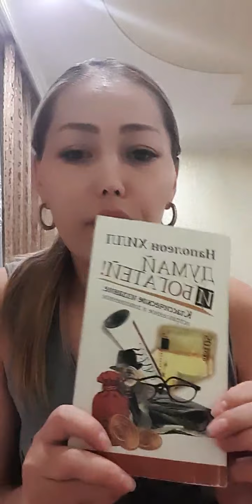Акча жонундо эмне учун окуу керек.Туз эфир.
90 %адамдар омурунун аягына чейин муктаждыкта жашашат,ал эми 10%адамдар гана кыялындагы жашоо менен жашашат .